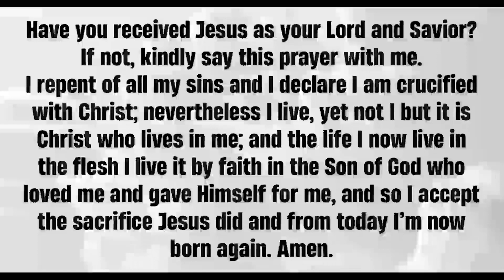Cultivating A Walk With God: The Entrance of His Word by Damola Adelakun